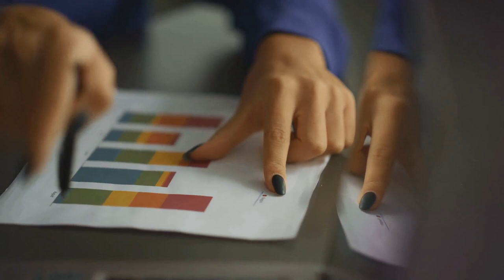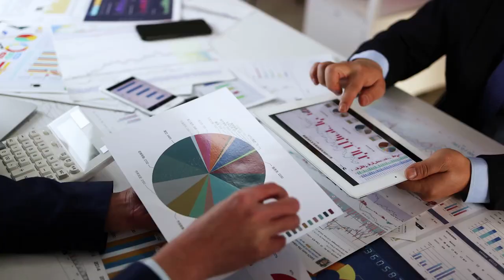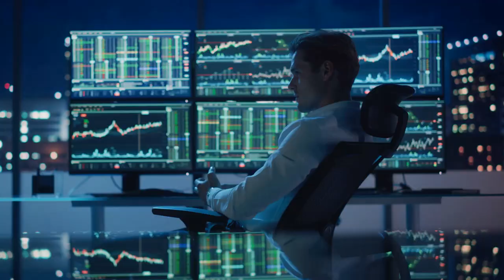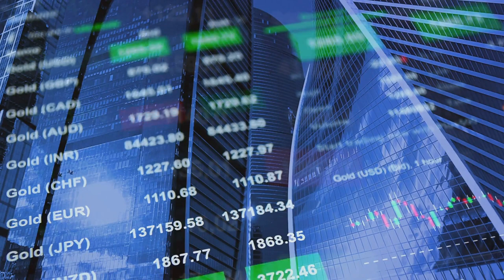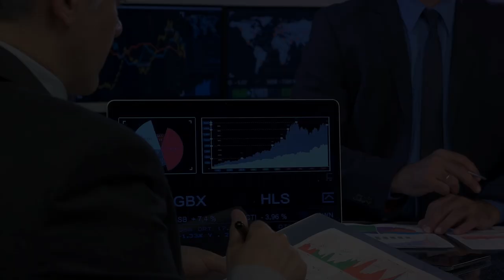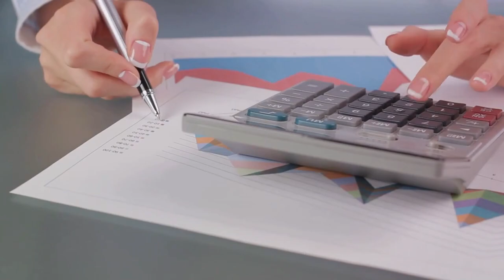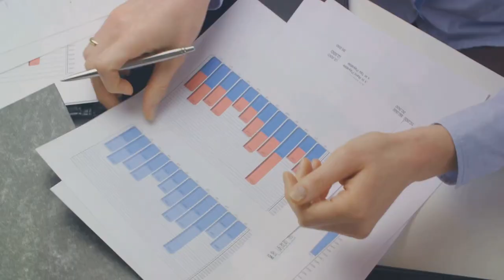Decoding the Trio: Accounting, Finance, and Economics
💼 Curious about the differences between accounting, finance, and economics? In this video, we break down these three essential fields of study, exploring their unique focuses, career paths, and real-world applications. Whether you’re a student deciding on a major or simply want to understand how these disciplines impact the world around you, this guide will clarify everything you need to know. 📊💡

Join the conversation in the comments below and share your thoughts or questions about these important fields!